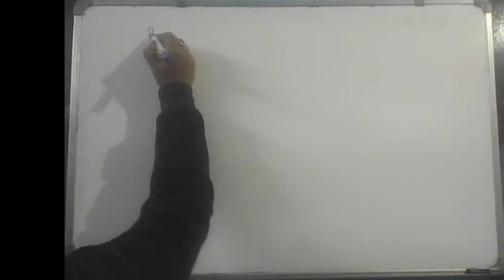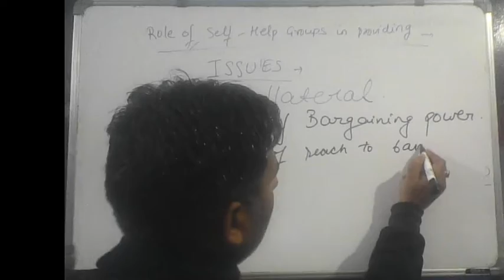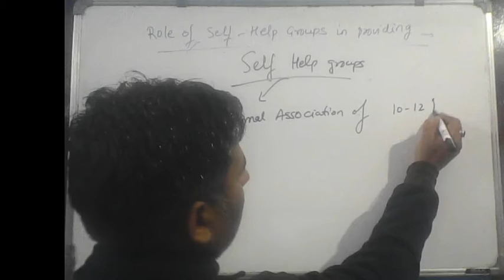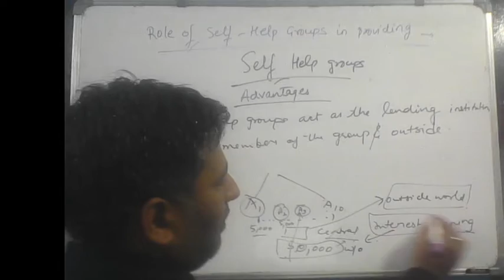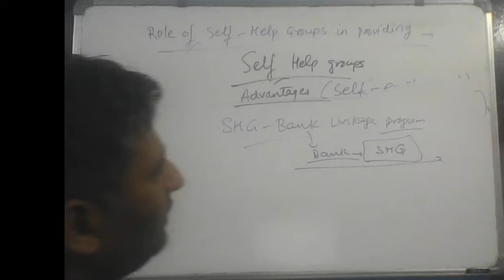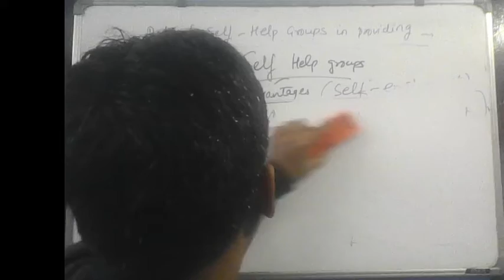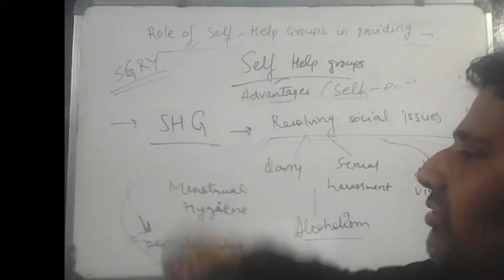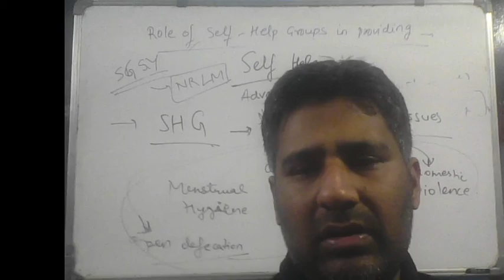IAS GS Mains Answers 2020- Role of Self Help Groups as Microfinance Institutions & its functionality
This Lecture describes the following points:-
a) What is Microfinance?
b) Issues in Rural areas related to finance
c) Role of Self Help Groups as Microfinance Institution
d) Advantages of Self Help Groups

It is the Question no 17 of GS Mains Paper 2  of this year 2020.

Kindly see the Lecture and learn the Topic.  Do provide your suggestions and feedback. This will help me in improving my lecture.